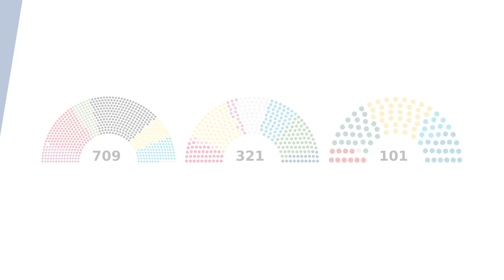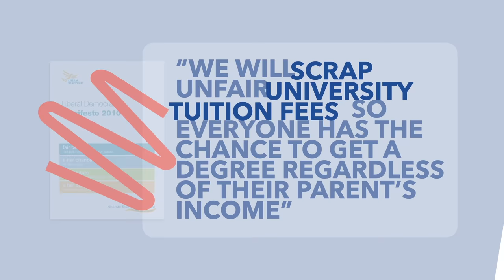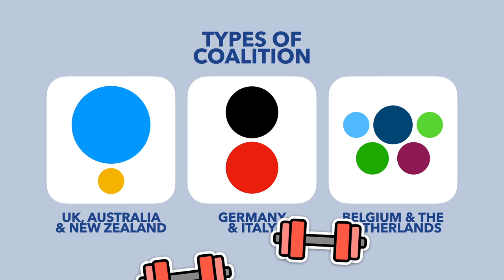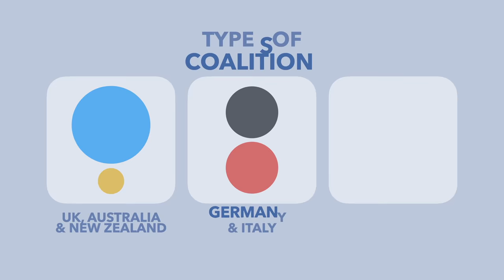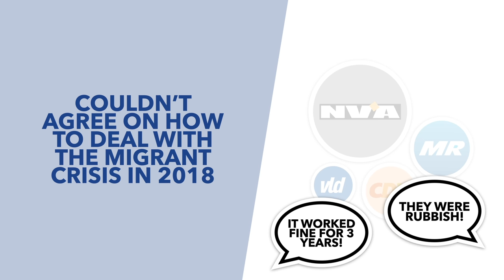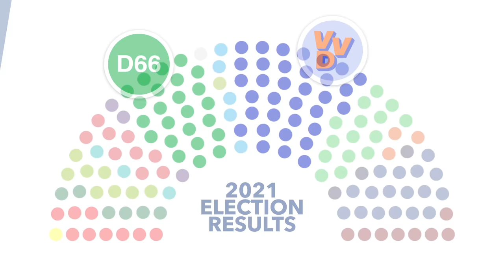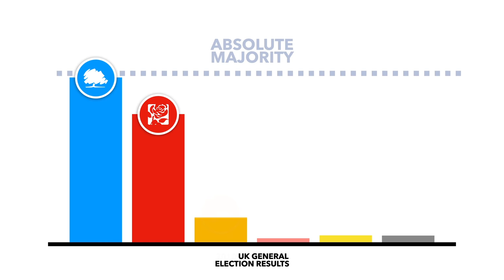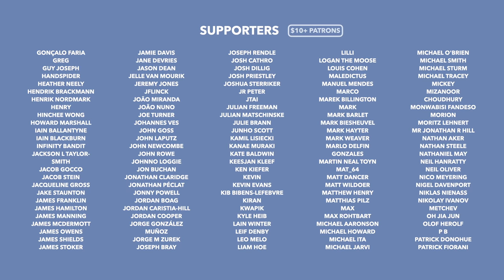How Europe Makes Constant Coalition Governments Work - TLDR News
Some countries (notably the UK) hate the idea of coalition governments. However, other countries across Europe demonstrate that not only can they be done, but successfully. So in this video, we explain how Europe makes near-constant coalition governments work.